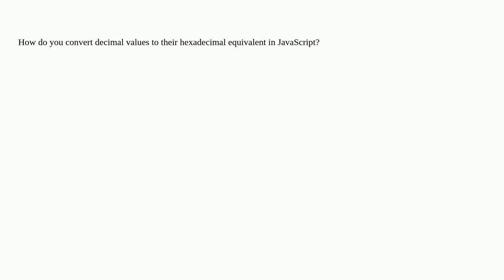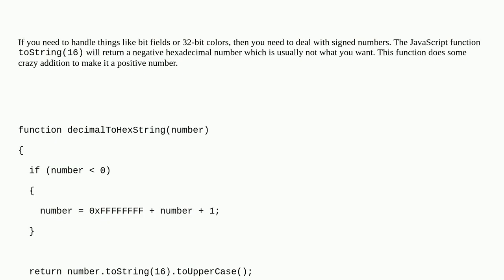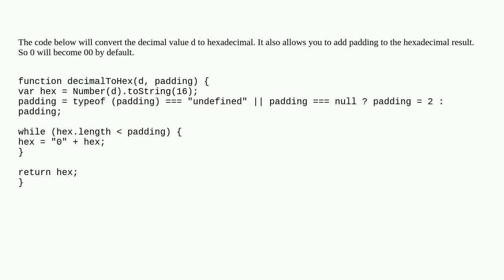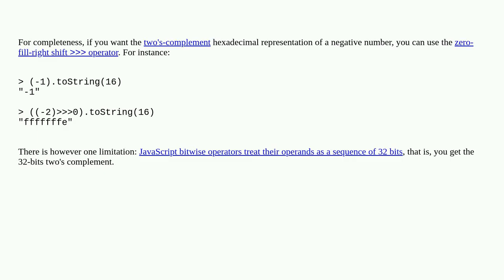How to convert decimal to hexadecimal in JavaScript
A special thanks goes out to the community

  base hex number-formatting javascript